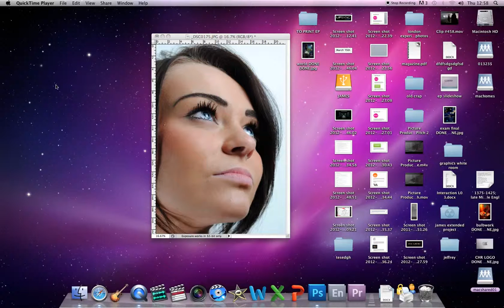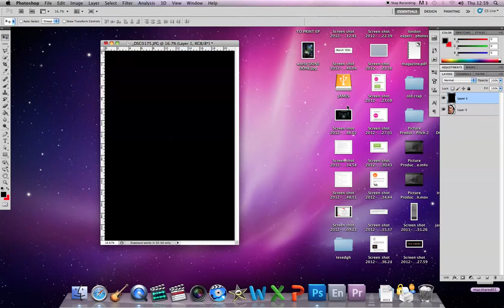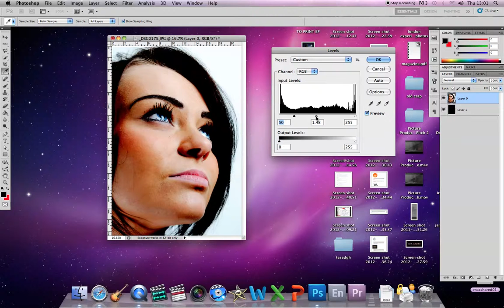James Edwards Screen Recording 1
screen recording of photo editing on photoshop.